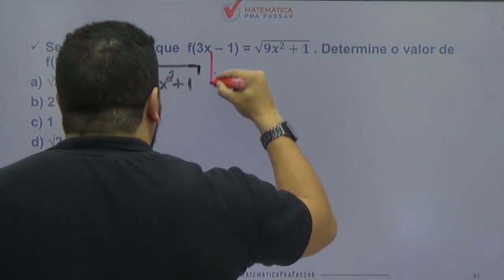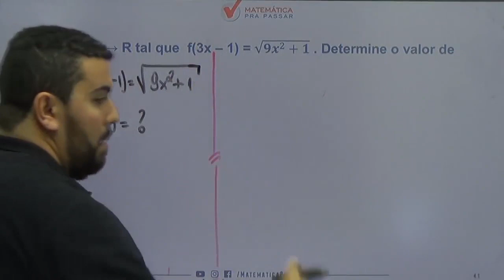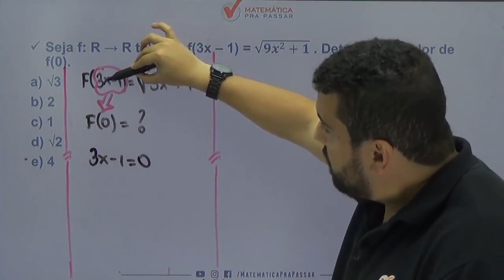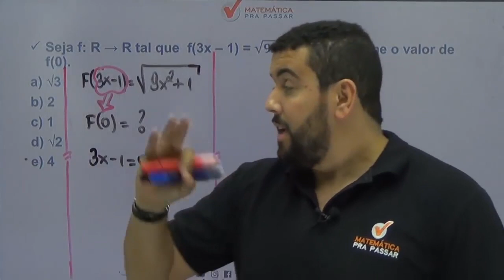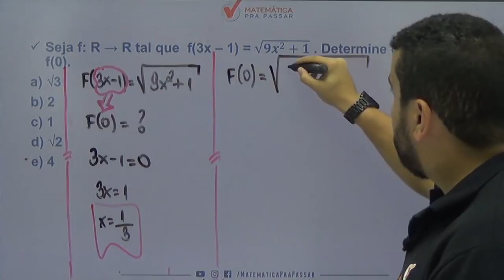Matemática para PM PE |Dica 53| Função nunca foi tão simples